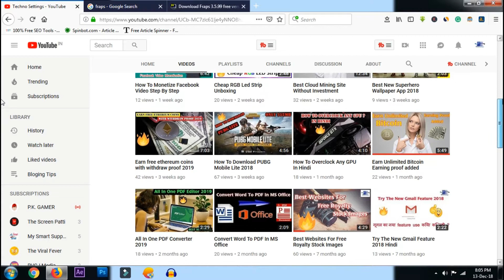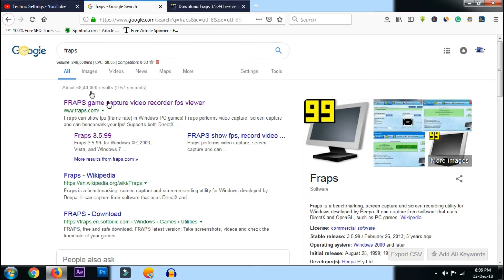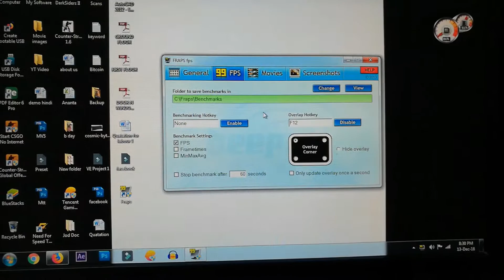How To See FPS In csgo Or Any Game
Namaskar doston app sabhi ka swagat karta hun Techno Settings ke aur ek new fresh video me. to ajj ki iss video me mene bataya hai ki app kese kishibhi game's ka FPS pata karsakte hai. ummed hai ki ye video app ko pasand ayegi.

Image Credits-: Pixabay, Pexels, And Google Images.

Let's get connected with.
NOTES: All the content used is copyright to "Techno Settings" Use or commercial display or editing of any content without proper authorization is not allowed.

TECHNO SETTINGS
By- Gyananjaya